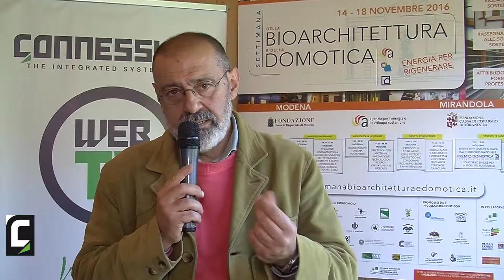Settimana della Bioarchitettura e della Domotica Day#2 - Mauro Mugnai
Intervista a Mauro Mugnai, Geodesign Associati - Arezzo